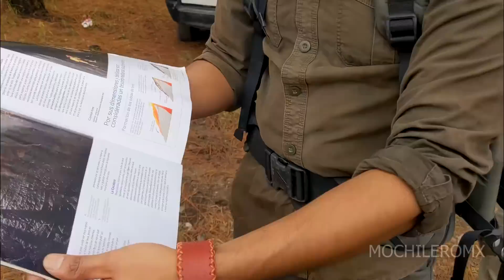¿Cómo es el fondo del cráter de Volcancillo, en Toxtlacoaya, Veracruz? | MOCHILEROMX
Volcancillo, Toxtlacoaya, Veracruz. Muy cerca de Las Vigas, La Joya y Acajete, se encuentra este majestuoso Volcán. Hace mucho que quería explorar el fondo del cráter de Volcancillo, me ilusionaba la idea de caminar por donde hace tantos años fluyeran ríos de lava volcánica. Mira el vídeo completo para descubrir junto conmigo lo maravilloso de este lugar.